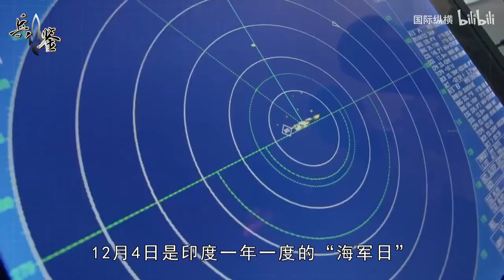边境冲突持续升级，印军高层却爆发内讧，称已被邻国甩在身后 12/7/2020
更新：12/7/2020
边境冲突持续升级，印军高层却爆发内讧，称已被邻国甩在身后
香港_新闻 边境冲突持续升级，印军高层却爆发内讧，称已被邻国甩在身后